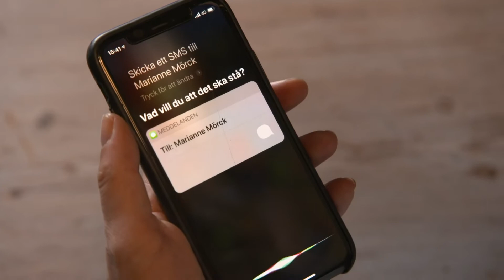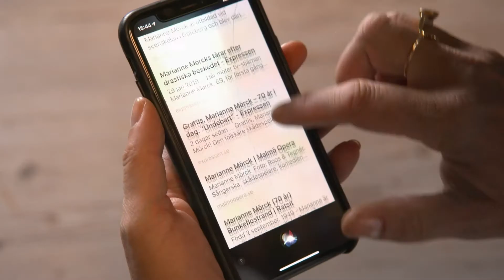Seniorsurfarskolan - Hur du använder Siri och Assisstenten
Kattis visar hur du kan använda Siri och Assistenten, digitala assistenter, och hur du gör när du pratar med telefonen och ber den att göra olika saker.

Digitala färdigheter blir allt viktigare och något som alla medborgare behöver behärska. Kattis Ahlström, Claes Malmberg, Marianne Mörck, Björn Hellberg och Ewa Fröling går igenom olika tjänster och tipsar om vad du ska tänka på.